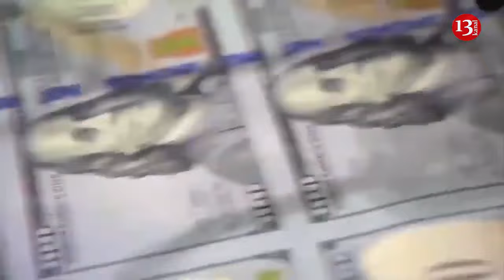US House Speaker issues ultimatum to White House over Ukraine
Speaker of the United States House of Representatives Mike Johnson is threatening to withdraw support for new aid funding to Ukraine if the White House does not agree to strengthen border security, writes The Guardian.
In particular, Johnson's statement is outlined in a letter to the Director of the United States Office of Management and Budget Shalanda Young.
"Supplemental Ukraine funding is dependent upon enactment of transformative change to our nation’s border security laws," Johnson emphasized.
In the letter, the Speaker refers to open borders in the United States as an "unconscionable and unsustainable catastrophe." He wants an immediate cessation of "this madness".
"The Biden Administration has ignored reality, choosing instead to engage in political posturing. We stand ready and willing to work with the Administration on a robust border security package that protects the interests of the American people," Johnson added.
The Speaker does not specify the exact measures he wants to achieve regarding border protection, but he mentions the border security law. This document includes the construction of a wall on the border with Mexico and restrictions on the ability of asylum seekers to stay in the United States. These are proposals opposed by Democrats and the administration of President Joe Biden.
Recall that in October, U.S. President Joe Biden called on Congress to allocate over $100 billion. The package included funding for assistance to Ukraine of over $60 billion and assistance to Israel.
Johnson opposed combining aid to Ukraine and Israel into one package. He introduced a bill with separate funds for Israel, which was supported.
However, in the Senate, they refused even to consider the initiative. There, they support Biden's proposal.